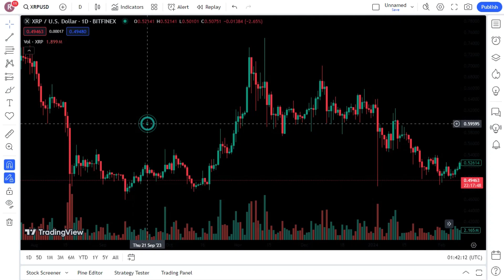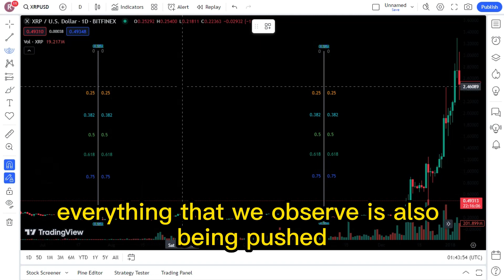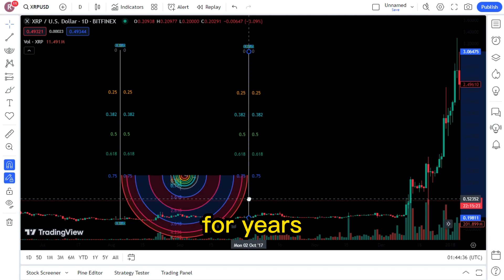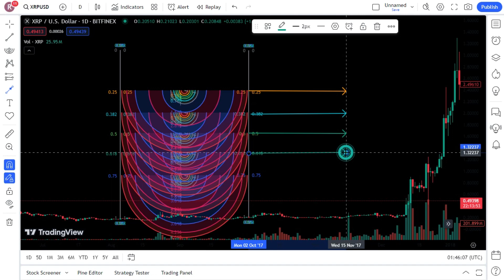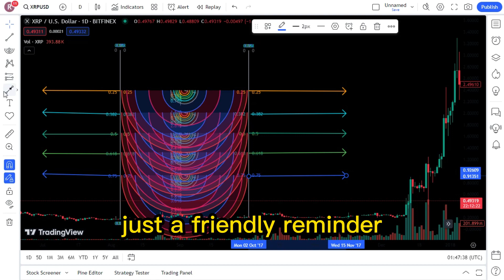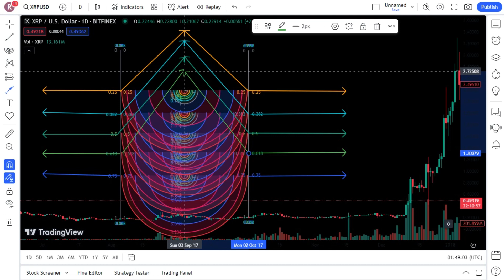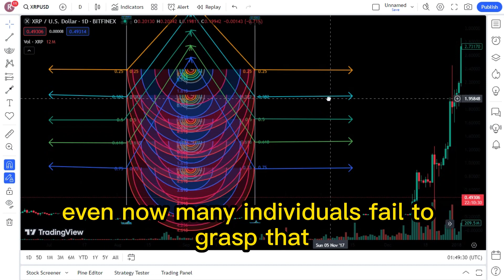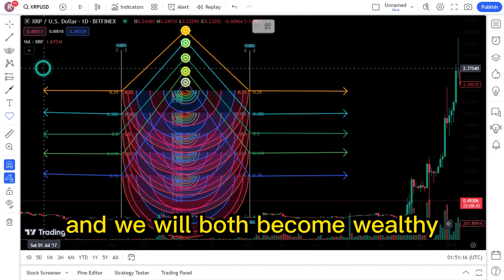RIPPLE XRP HOLDERS YOU'VE BEEN WARNED ! WHAT I'M PAYING ATTENTION TO ! XRP LATEST NEWS TODAY'S